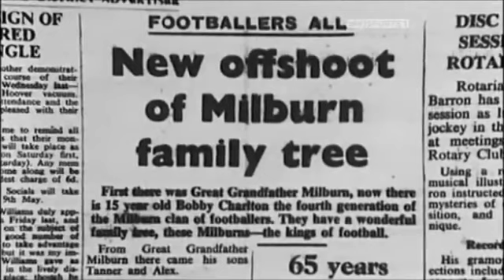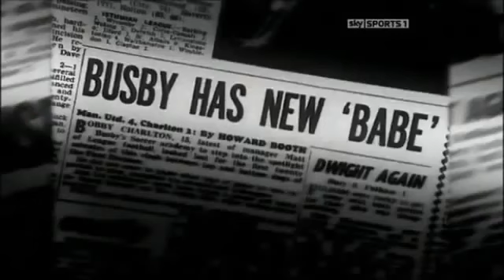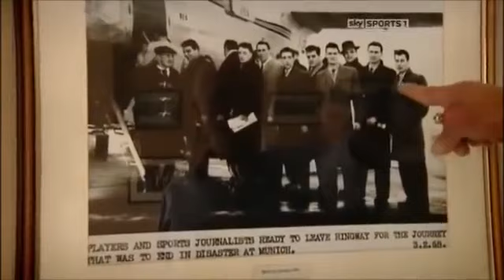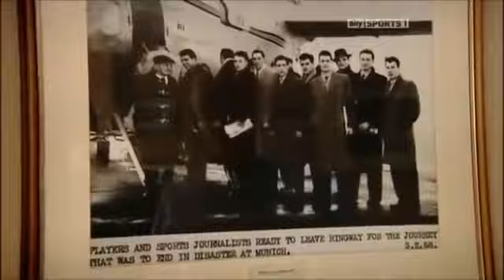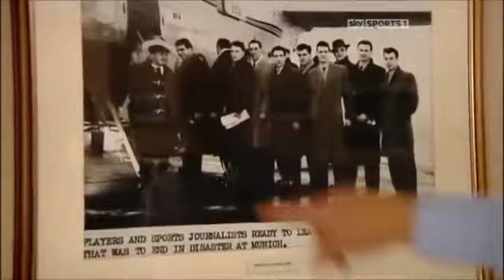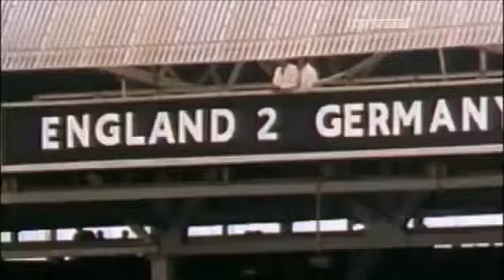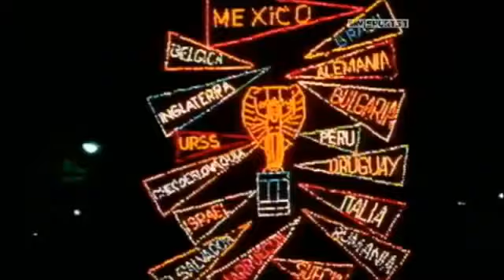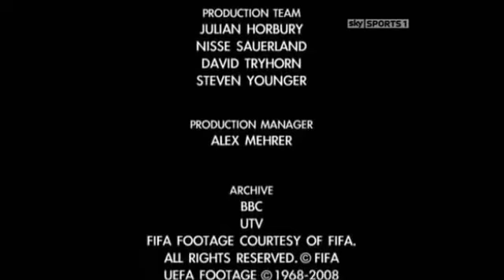The Greatest - Sir Bobby Charlton